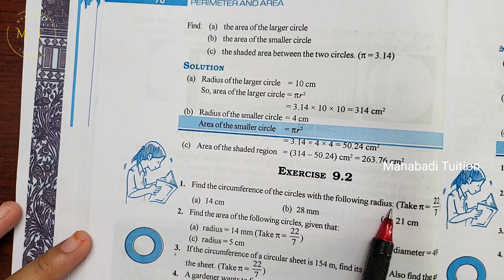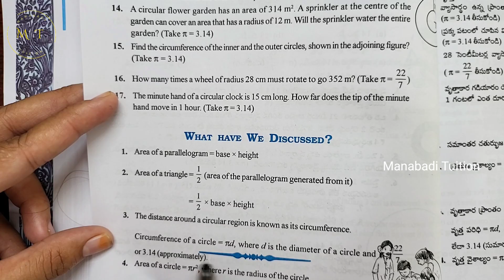7th class maths|Chapter 9🤷‍♀️|Perimeter and Area|💁‍♂️Exercise 9.2| Q no1&2| part 1|With notes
Exercise 9.2| Q no1 class7#ex 9.2| Q no1 class7#ex 9.2| Q.no2 class 7#exercise 9.2 Q.no 1 class 7#exercise 9.2 Q.no 2 class 7